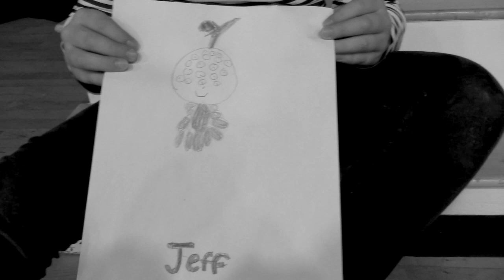"The Truth is Out There" By Laura & Griffin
A 5th Grade Film Project exploring wide, medium, and tight shots and editing using Final Cut.